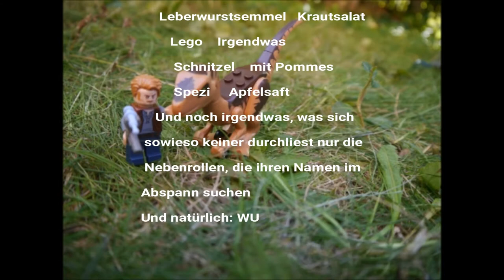Lego- Ausbruch des TYRANNOSAURUS REX-Jurassic World Folge 2 I Webdough Film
Nach langer Zeit bin ich wieder zurück, auch nach kanger Zeit wieder mit einem Stop-Motion Film.